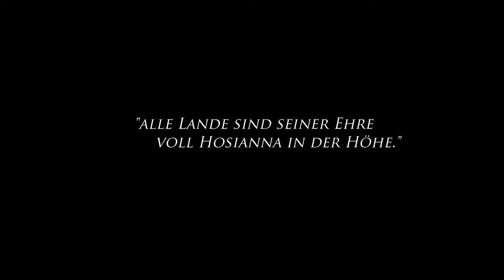"Sanctus, Sanctus" - BWV 325 arr. für Streichorchester (instrumental)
arr. Martin Hauber für Streichorchester